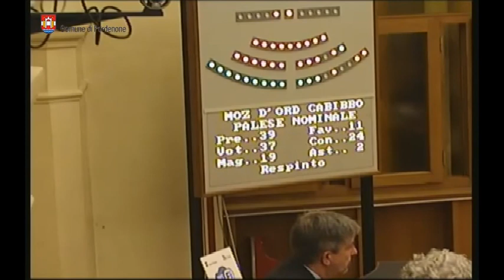Consiglio comunale di Pordenone del 20 ottobre 2014 (integrale)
Ripresa integrale della seduta del Consiglio comunale di Pordenone del 20 ottobre 2014 trasmessa in streaming.